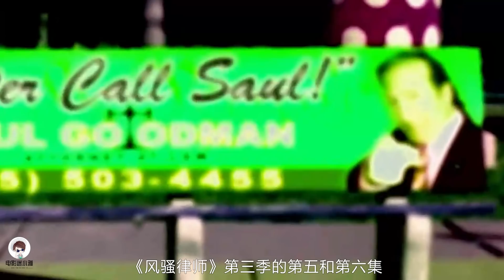两兄弟巅峰对决即将上演，谁能更胜一筹呢？速看美剧《风骚律师》第三季第5-6集 【电影迷小雅】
美剧《风骚律师》第三季5-6集